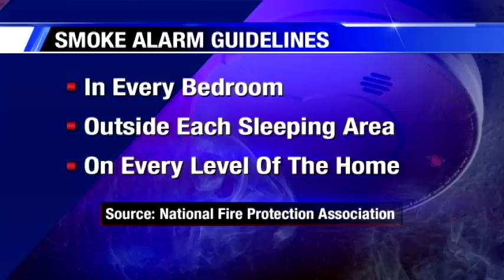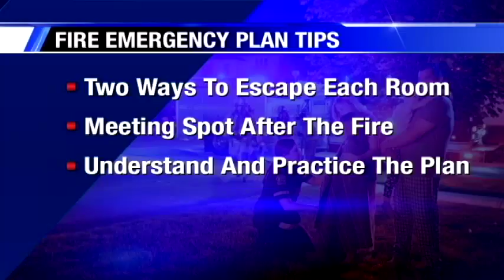Area firefighters provide home owners help for National Fire Prevention Week